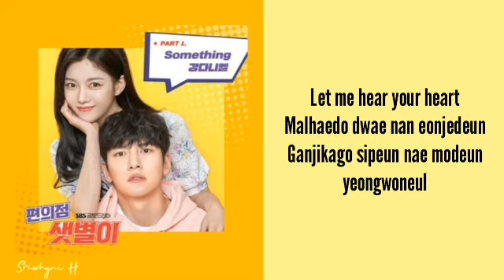KANG DANIEL - Something Backatreet Rookie Ost Part.1 Lyrics